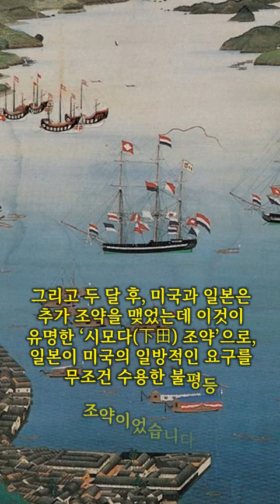일본의 문호 개방